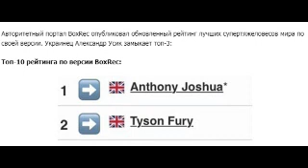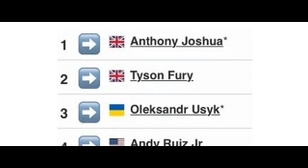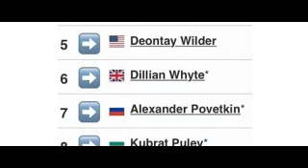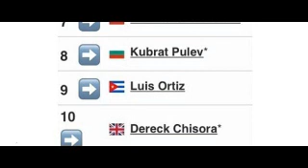Усик в топ-3 по версии BoxRec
Авторитетный портал BoxRec опубликовал обновленный рейтинг лучших супертяжеловесов мира по своей версии. Украинец Александр Усик замыкает топ-3.

Выше него только Энтони Джошуа и Тайсон Фьюри, дальше идут Эдди Руис, Деонтей Уайлдер, Дилиан Уайт, Александр Поветкин, Кубрат Пулев, Луис Ортис и Дерек Чисора.